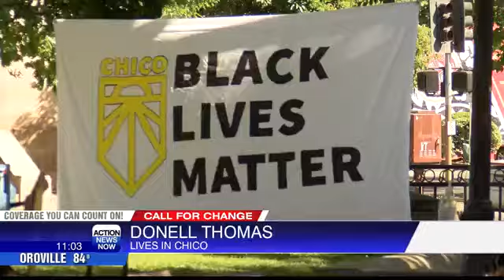Juneteenth celebration at Chico City Plaza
Hundreds gathered in downtown Chico for Juneteenth, a holiday celebrating the end of slavery in the U.S.